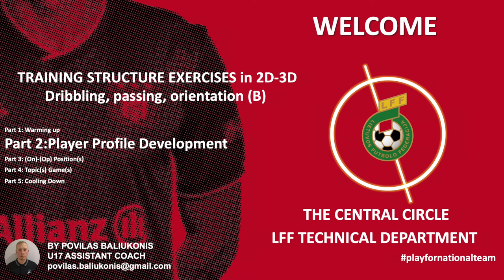Driblingo, perdavimo, orientavimosi antras pratimas (Povilas Baliukonis)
LFF Techninis departamentas dalinasi Lietuvos rinktinių trenerių parengta medžiaga apie treniruočių struktūrą.
„Mūsų naujas žingsnis yra pristatyti edukacinio ir didaktinio pobūdžio dokumentus apie naująją žaidimo viziją. Šią savaitę pradėsime nuo žaidėjų vystymo dalies, kurią sudarys treniruočių struktūros pratimai. Mes suteiksime jums kuo daugiau pratimų, kuriuos lengvai galėsite įdiegti ruošdamiesi savo treniruočių sesijoms“, – teigė LFF techninis direktorius Patrick De Wilde.